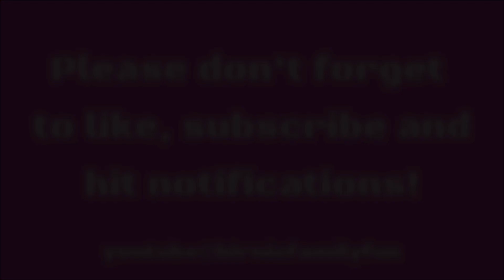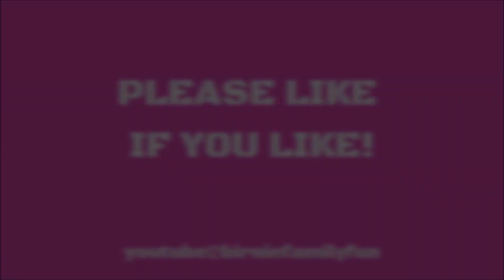Our RESCUE CAT Nala's First Day In The House - BFF Longer Shorts Ep15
ABOUT THE LONGER SHORT
Our cat Nala is around 6 now, but when we got her, she was a rescue from a home that hadn't fed her well. She was a bit skinny to begin with but all that changed. This was Nala's first day in our house!

MUSIC
Arcade
by Flanzen

My Life
by Ashutosh